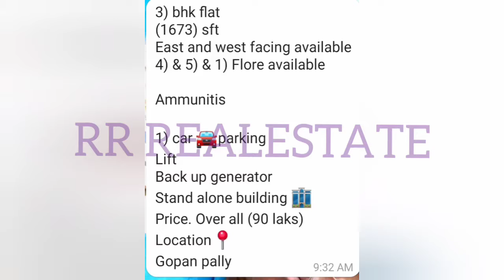Hyderabad tellapur near gopan Pally 3bhk flat ready to move PROPERTY CODE : RRR 74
Hyderabad tellapur near gopan Pally
3bhk ready to move PROPERTY CODE : RRR 74

👉 Full DETAILS AVAILABLE OR IN THIS VIDEO

🙏 ఈ ప్రాపర్టీ కి సంబంధించిన అన్ని వివరాలు ఈ వీడియోలో ఉంటాయి వీడియో skip చేయకుండా చివరి వరకు చూడండి

🏠 మీ ప్రాపర్టీ ఏదైనా అమ్మేది ఉంటే ఈ నెంబర్ కి 📞కాల్ చేయండి : 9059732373